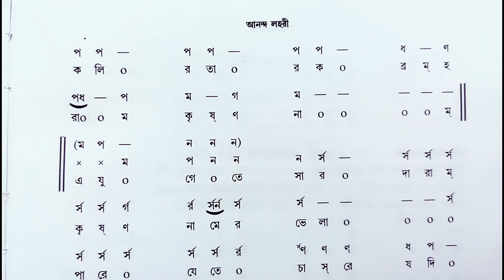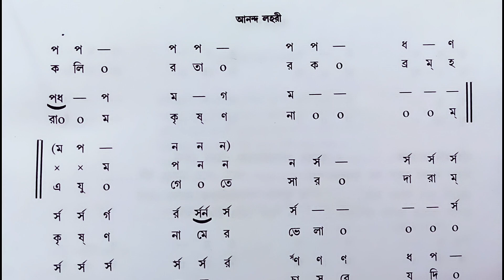Hate Hate Tali Diye ||(হাতে হাতে তালি দিয়ে )|| Swaralipi || Devotional Song .